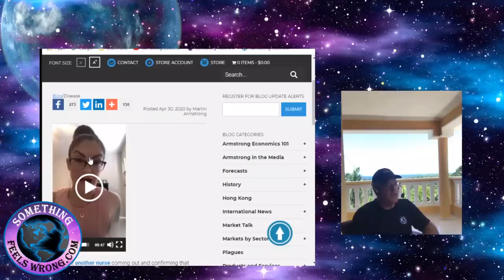2nd Nurse Exposes the Realities In New York Hospitals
More and more boots on the ground information is being brought forth by brave people willing to stand up and fight for truth. The lost minds who continue to support this nonsensical pandemic in spite of all the mounting evidence to the contrary are part in parcel setting the stage for what will eventually be a series of ground zeros. We’re setting up the world’s stage with a selection of props, the majority of the current generation has never seen. It is the mentor’s opinions that the third world war has already begun and like I’ve said countless times in previous posts. The vast majority won’t even know it started. Well just to refresh an old statement… IT ALREADY STARTED! You just aren’t keen enough to recognize it.

I’ll be staying with this theme until the global economy gets back up and running. I didn’t say returning to normal, I said back up and running. Normal as we’ve come to understand it is never returning. Normal over the last two months has changed it metamorphosed into something most of us refer to as history. Sad times for all of us especially the future generations. Until next time, Barry in DR.